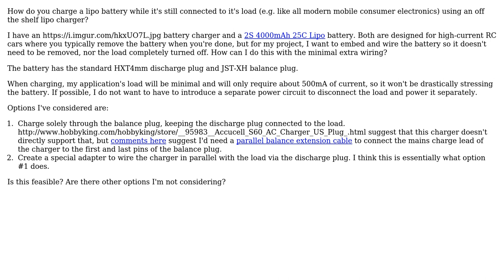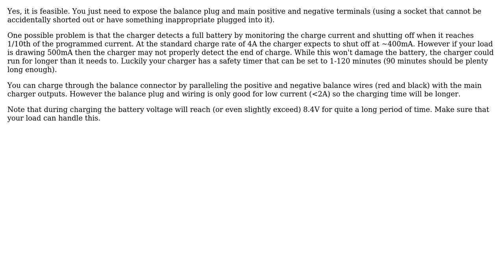How to charge a lipo battery inline with load?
With thanks & praise to God, and with thanks to the many people who have made this project possible! | Content (except music & images) licensed under CC BY-SA | Music | Images & others | With thanks to user Cerin user Bruce Abbott and the Stack Exchange Network Trademarks are property of their respective owners. You are responsible for your own actions.